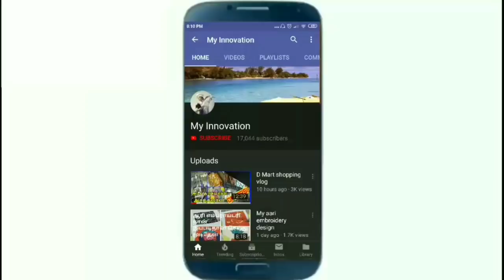Nighty stitching in tamil